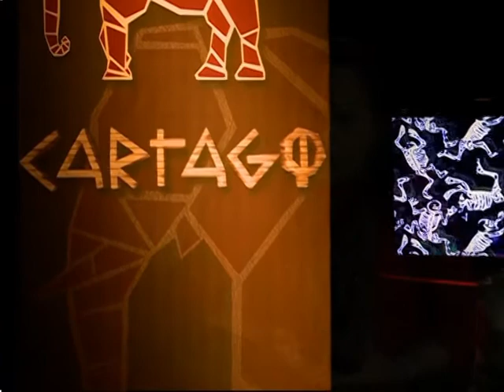Cartago 2012 Entrevista a Mirna Sojo: Venezuela en Revolucion Mision 7 de Octubre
Entrevistamos a la Profesora Mirna Sojo de la Escuela Social Rodrigueana de Latinoamérica y el Caribe.
"Las Expediciones Pedagógicas han sido escuelas y caminos para encontrarnos de frente con el conocimiento que generamos desde las prácticas cotidianas de las gentes, es decir, reconocernos en la sabiduría de nuestros ancestros, de nuestros parientes y en el conocimiento que genera las gentes en nuestras comunidades. Estos viajes han sido el detonante que atestigua el encuentro con las diferentes formas y maneras de definir la desconstrucción de las estructuras alienantes impuestas y en las cuales estamos inmersos"
Conozcamos a la Escuela Social Rodrigueana